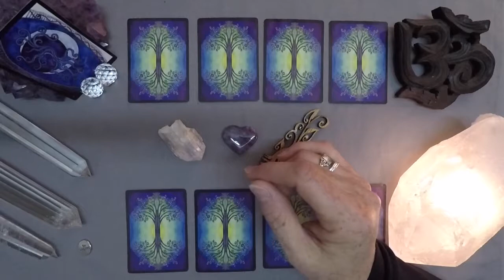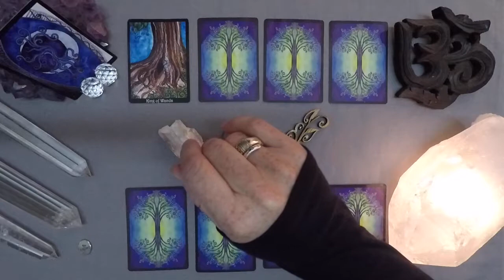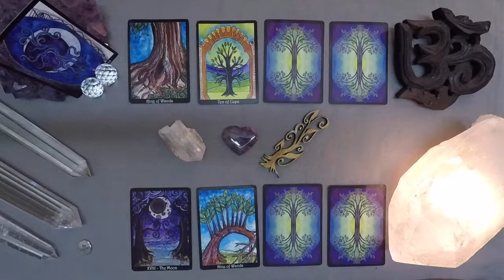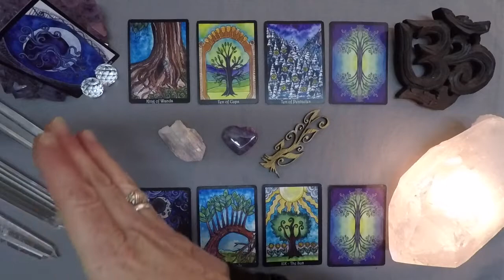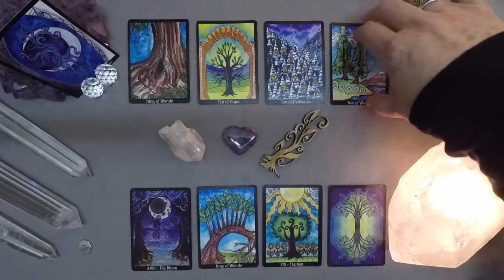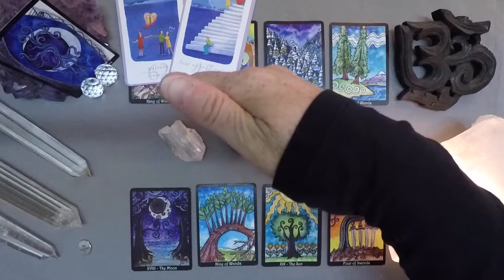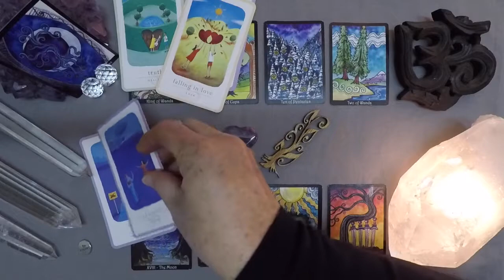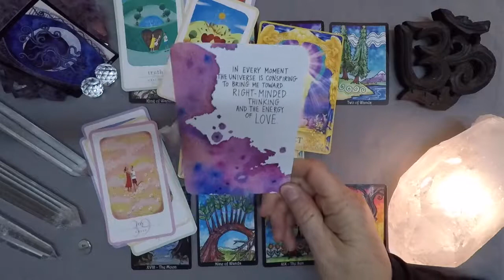Leo - Monthly Reading - August 2018 - Stop Doing & Start Receiving!!!